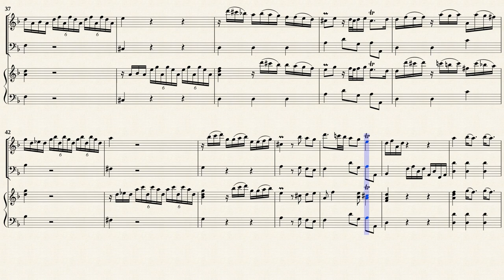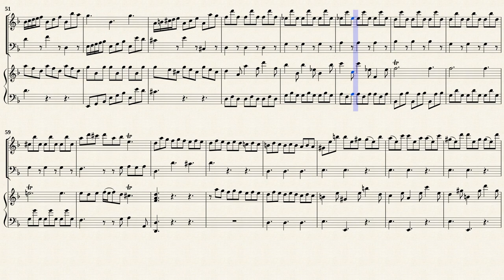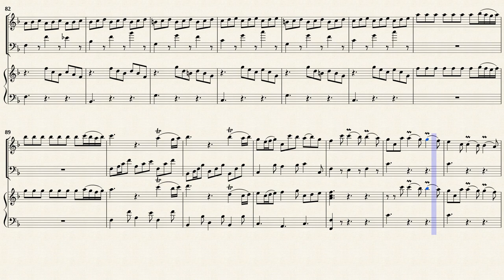Telemann, G. P. _ Concerto D-Dur, TWV 42:D6 [Traverso, Viola da gamba, Cembalo]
Concerto D-Dur, TWV 42:D6
for Flute, Harpsichord and Continuo
Transposed for Traverso, Viola da gamba, Cembalo in F-Dur
fromIMSLP#371008 PDF File.